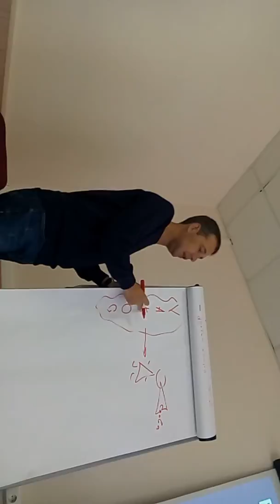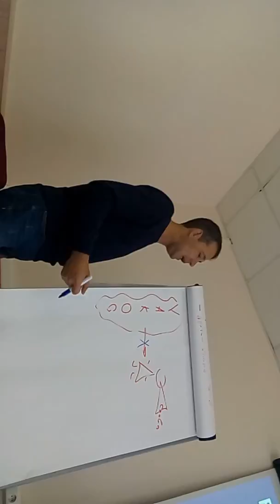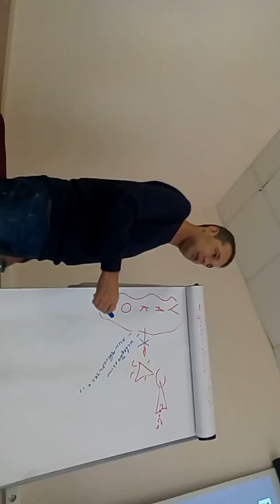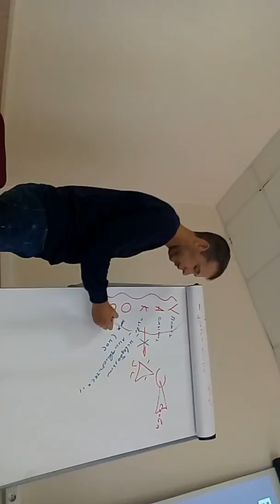Ты где был, милый?... Или лжецы не дают заходить в VAKOG. 4 Тренинг профайлер-верификатор 2017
V   Визуальный (зрение)                      В
А   Аудиальный (слух)                          А
К   Кинестетический ( осезание)       К
О   Ольфакторный (обоняние)
G   Густаторный  (вкус)

ВАК очевидный фактор